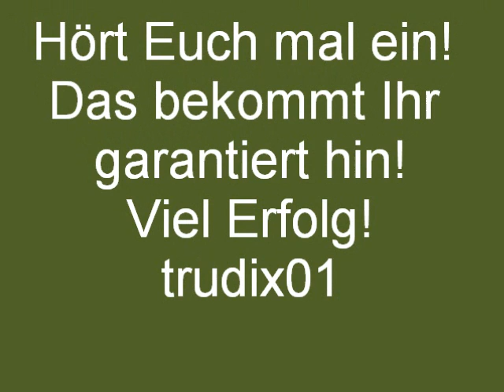VO+WA+KA:Oberstimme 3 zu:Und wieder blühet die Linde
Das gleiche Lied gesungen mit Terz und Quart als  Begleitstimmen.